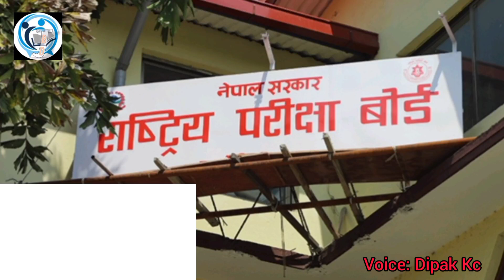See Result Latest Update । SEE Result 2079 ।। SEE Result Update